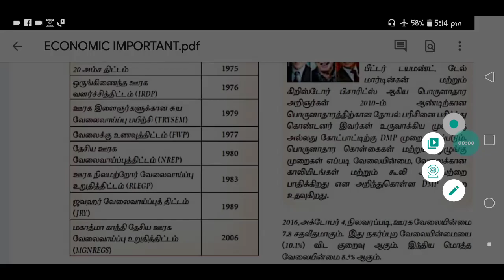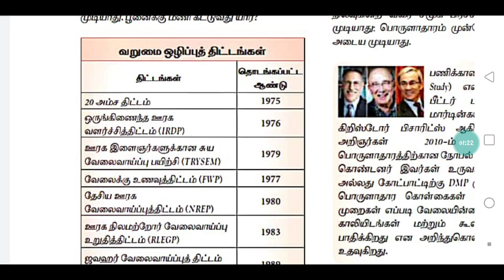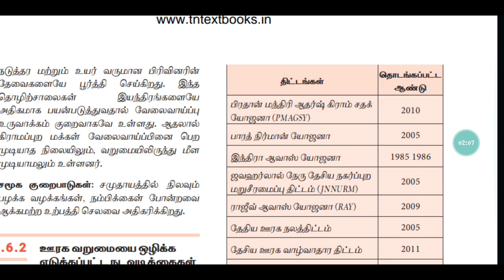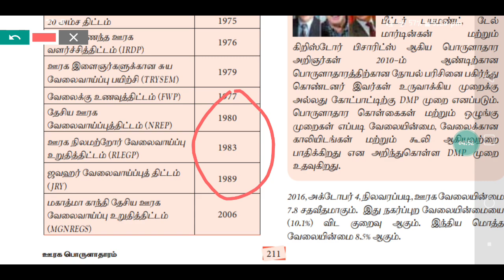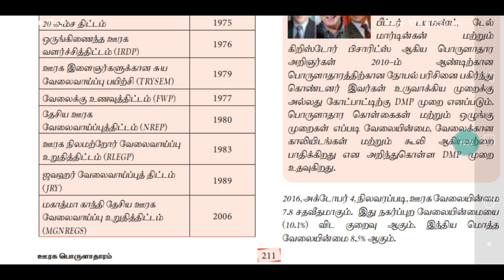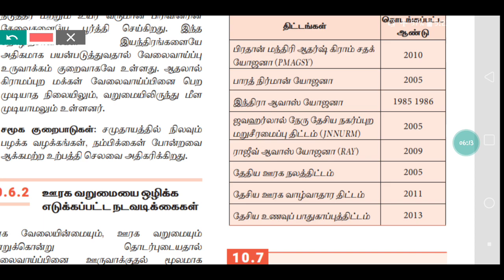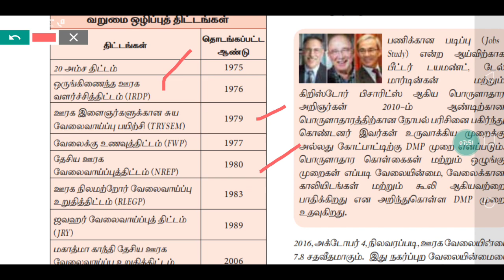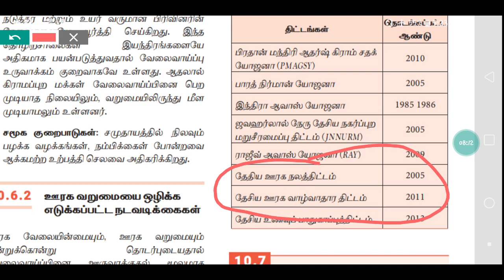MOST EXPECTED QUESTIONS# ECONOMIC # PART 8 # வறுமை ஒழிப்பு திட்டங்கள் #